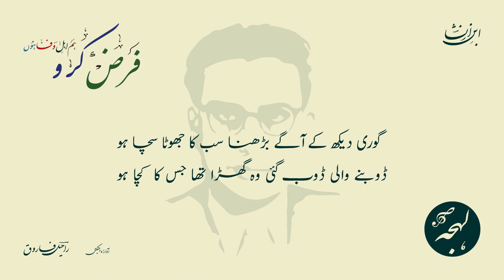FARZ KARO Hum Ahle Wafa Hon {Ibne Insha} - URDU ROMANTIC POETRY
Farz Karo Hum Ahle Wafa Hon

Best Urdu Poetry by Ibn e Insha
Poem (Nazm): Farz Karo

فرض کرو ہم اہلِ وفا ہوں

ابنِ انشاؔ کی اردو شاعری
نظم: فرض کرو
شاعر: ابنِ انشاؔ

Sher Muhammad Khan, better known by his pen name Ibn-e-Insha, was a Pakistani Urdu poet, humorist, travelogue writer, and newspaper columnist. Born on June 15, 1927, in Phillaur tehsil of Jalandhar District, Punjab, he was recognized as one of the finest humorists in the Urdu language. Ibn-e-Insha's poetry showcased a unique diction, reminiscent of the works of Amir Khusro, with a language that embraced the earthy dialects of the Hindi-Urdu complex. His poetic style and forms continue to inspire generations of young poets. Apart from his literary pursuits, he also had a distinguished career in various governmental services, including Radio Pakistan and the Ministry of Culture. Ibn-e-Insha's extensive travels, facilitated by his work with the United Nations, provided him with rich experiences that he immortalized in his travelogues. From Japan to the United States, his journeys sparked his creativity and added depth to his writings. Ibn-e-Insha's contributions to Urdu literature and his immense talent as a poet and writer have earned him a lasting place in the hearts of readers and critics alike.

URDU SHOP

Shop at the first and only Urdu storefront on Amazon. Discover books, music, movies & shows, antiques, clothing, accessories, supplies and more - all curated for you by Lehja!

POETRY TEXT:

مکمل نظم:

فرض کرو ہم اہلِ وفا ہوں فرض کرو دیوانے ہوں
فرض کرو یہ دونوں باتیں جھوٹی ہوں افسانے ہوں

فرض کرو یہ جی کی بپتا جی سے جوڑ سنائی ہو
فرض کرو ابھی اور ہو اتنی آدھی ہم نے چھپائی ہو

فرض کرو تمھیں خوش کرنے کے ڈھونڈے ہم نے بہانے ہوں
فرض کرو یہ نین تمھارے سچ مچ کے مے خانے ہوں

فرض کرو یہ روگ ہو جھوٹا جھوٹی پیت ہماری ہو
فرض کرو اس پیت کے روگ میں سانس بھی ہم پر بھاری ہو

فرض کرو یہ جوگ بجوگ کا ہم نے ڈھونگ رچایا ہو
فرض کرو بس یہی حقیقت باقی سب کچھ مایا ہو

دیکھ مری جاں کہہ گئے باہو کون دلوں کی جانے ہو
بستی بستی صحرا صحرا لاکھوں کریں دوانے ہو

جوگی بھی جو نگر نگر میں مارے مارے پھرتے ہیں
کاسہ لیے بھبوت رمائے سب کے دوارے پھرتے ہیں

شاعر بھی جو میٹھی بانی بول کے من کو ہرتے ہیں
بنجارے جو اونچے داموں جی کے سودے کرتے ہیں

ان میں سچے موتی بھی ہیں ان میں کنکر پتھر بھی
ان میں اتھلے پانی بھی ہیں ان میں گہرے ساگر بھی

گوری دیکھ کے آگے بڑھنا سب کا جھوٹا سچا ہو
ڈوبنے والی ڈوب گئی وہ گھڑا تھا جس کا کچا ہو

Complete Poem in Roman Text (Source: Rekhta):

farz karo ham ahl-e-vafā hoñ, farz karo dīvāne hoñ
farz karo ye donoñ bāteñ jhūTī hoñ afsāne hoñ

farz karo ye jī kī biptā jī se joḌ sunā.ī ho
farz karo abhī aur ho itnī aadhī ham ne chhupā.ī ho

farz karo tumheñ ḳhush karne ke DhūñDhe ham ne bahāne hoñ
farz karo ye nain tumhāre sach-much ke mai-ḳhāne hoñ

farz karo ye rog ho jhūTā jhūTī piit hamārī ho
farz karo is piit ke rog meñ saañs bhī ham par bhārī ho

farz karo ye jog ba-jog kā ham ne Dhoñg rachāyā ho
farz karo bas yahī haqīqat baaqī sab kuchh maayā ho

dekh mirī jaañ kah ga.e baahū kaun diloñ kī jaane 'huu'
bastī bastī sahrā sahrā lākhoñ kareñ divāne 'huu'

jogī bhī jo nagar nagar meñ maare maare phirte haiñ
kaasa liye bhabūt ramā.e sab ke dvāre phirte haiñ

shā.ir bhī jo mīThī baanī bol ke man ko harte haiñ
banjāre jo ūñche dāmoñ jī ke saude karte haiñ

in meñ sachche motī bhī haiñ, in meñ kañkar patthar bhī
in meñ uthle paanī bhī haiñ, in meñ gahre sāgar bhī

gorī dekh ke aage baḌhnā sab kā jhūTā sachchā 'huu'
Dūbne vaalī Duub ga.ī vo ghaḌā thā jis kā kachchā 'huu'